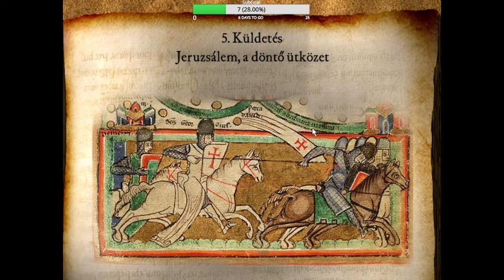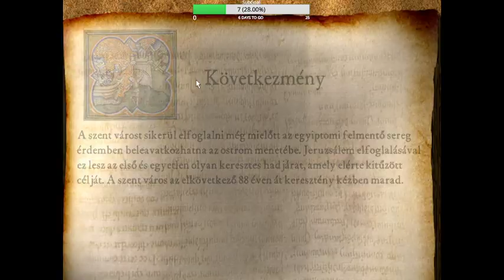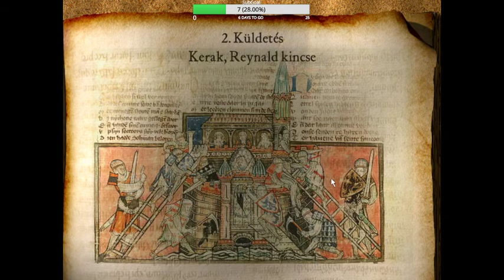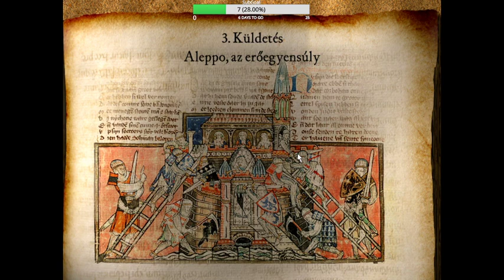Stronghold Crusader(Történelmi hadjárat 1.2)[Twitch_LIVE]